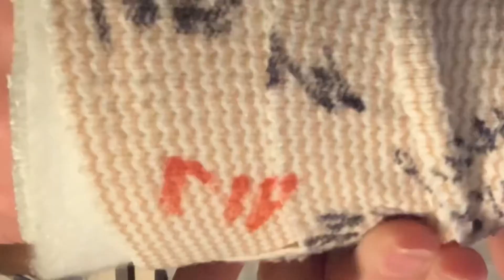My Arm Died Of Fall Damage Hardcore Survival Let’s play extreme ultimate Dino nuggies sacrifice